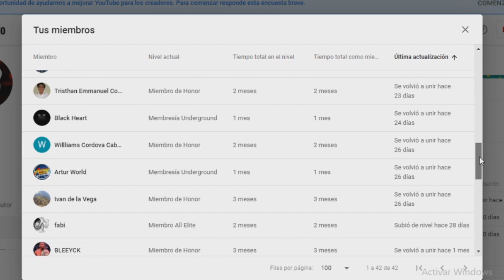MARCELO EL TRAJE- Broken JA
MarceloElTraje el éxito del verano de Broken JA ft WWE con PABLITO

Miniatura:
Perales WWE